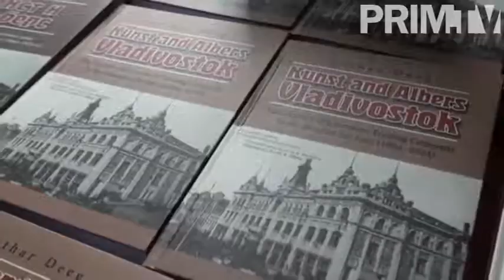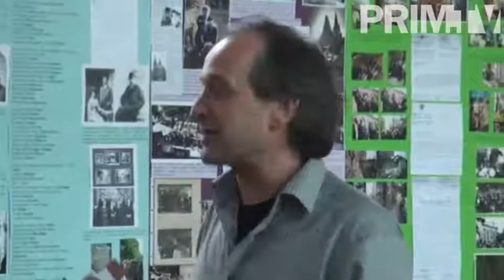Презентация книги о Кунсте и Альберсе